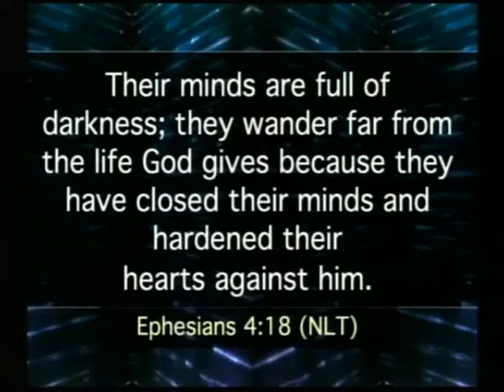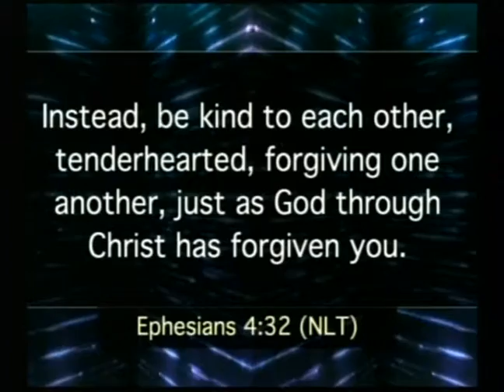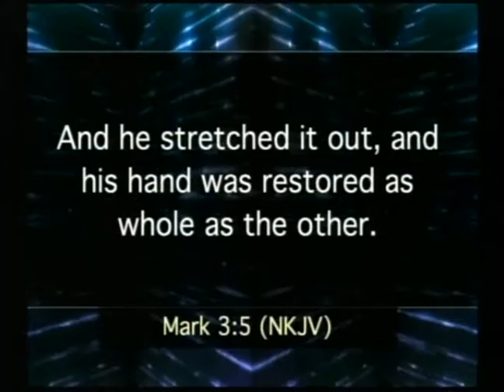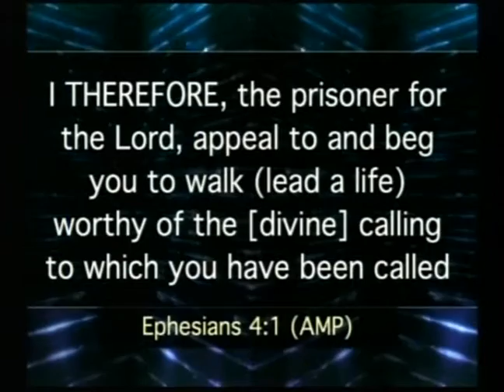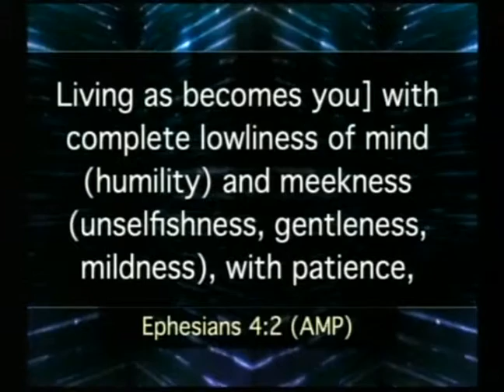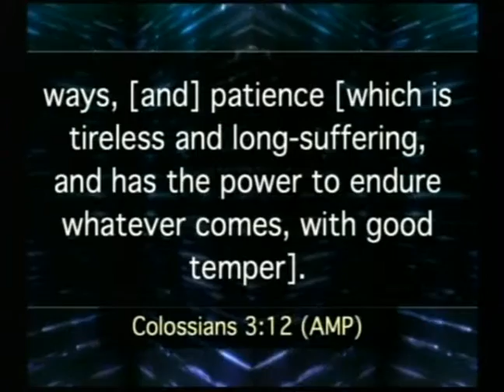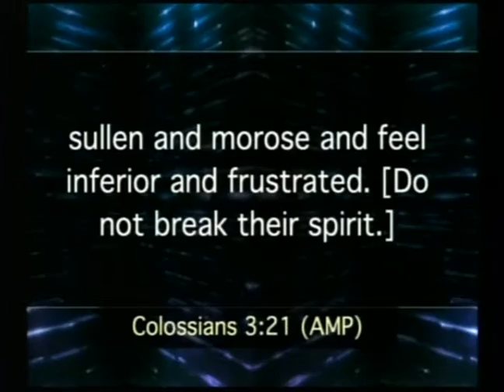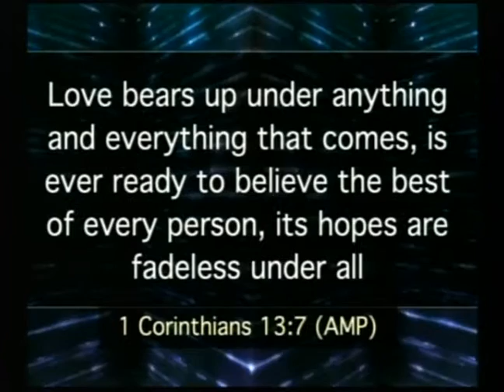The Right Way To Treat Each Other - Pastor Ken Friendly